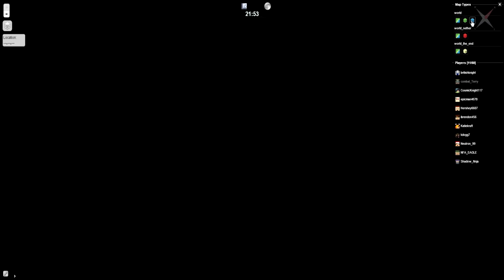ToastedCraft Fan Server is now on 1.7.2 (New Features)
After another long wait, the fan server is on 1.7.2.  It is compatible with 1.7.4, so you can livestream and record to your hearts content.

Fan Server IP - Public.ToastedCraft.net

Dynmap URL - ToastedCraft.net:8123
(Real time fan server map)